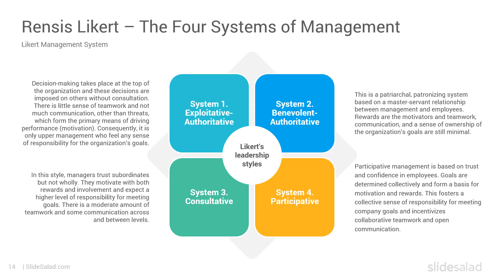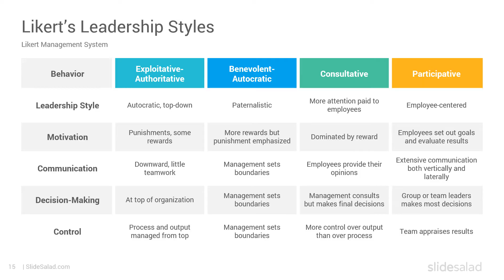Likert’s Leadership Styles Model PowerPoint Template - SlideSalad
Rensis Likert’s Leadership Styles Model PowerPoint Template Diagrams For Presentations

The Best collection of Likert’s Leadership Styles Model PowerPoint Template, Diagrams, and Slides to understand the basics of this powerful leadership tool and to know Likert’s four management systems.

What Is the Likert Management System (Leadership Styles)?
In the 1960s, Psychologist Rensis Likert and his colleagues of the University of Michigan, USA, identified four systems of management (four main styles of leadership) after studying the patterns and styles of managers in many organizations. These four systems show how managers (Leaders) and subordinates (Employees) interact with each other in an organization. They are based on certain organizational variables like leadership, motivation, communication, interaction and influence, decision-making process, goal setting, and control process.

The four systems are:
- Exploitive Authoritative
- Benevolent Authoritative
- Consultative
- Participative

Template Content:
- Likert’s Leadership Styles
- System 1: Exploitative-Authoritative
- System 2: Benevolent-Authoritative
- System 3: Consultative
- System 4: Participative
- Rensis Likert – The Four Systems of Management
Key Concepts of Likert’s Management Systems